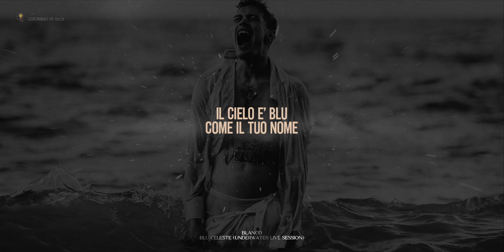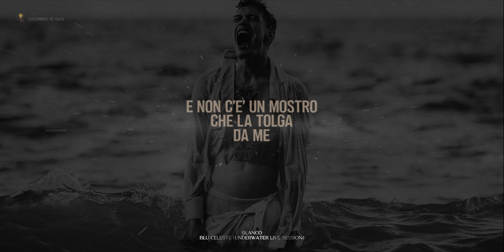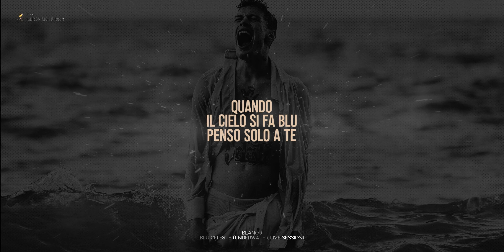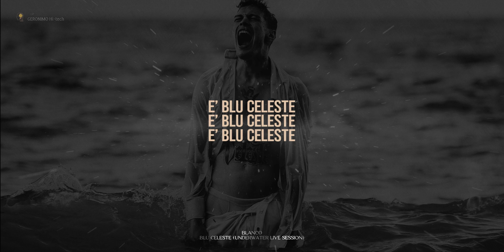Blanco - Blu Celeste (Testo/Lyrics) Live